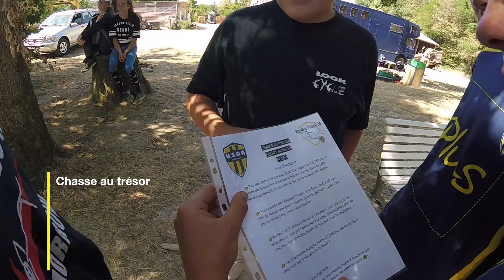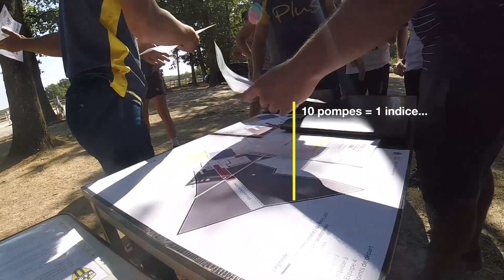Journée de cohésion U16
Réalisation
Claire Braunstein
Musique
Mechanical bullride
Jack's garage